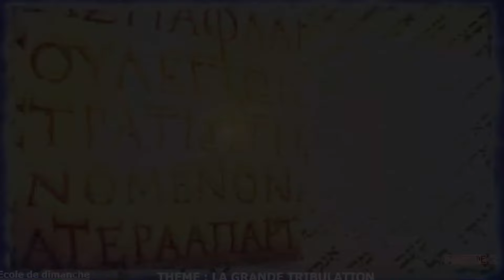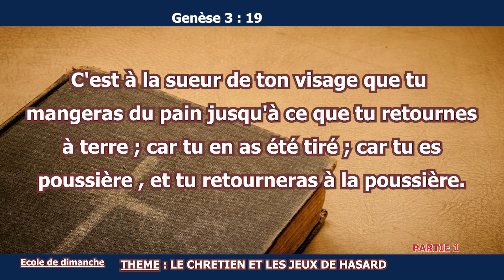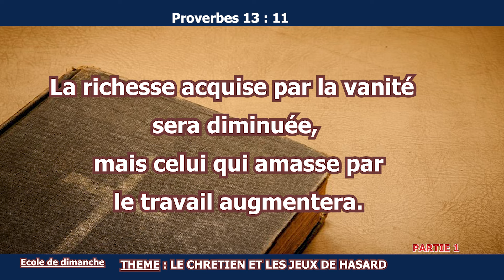LE CHRETIEN ET LES JEUX DU HASARD (PARTIE 1) PAR PASTEUR TIEM LUDOVIC ECOLE DE DIMANCHE